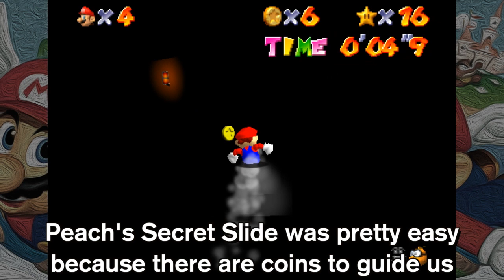Invisible Slides Challenge!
TO ANYONE WONDERING HOW TO DOWNLOAD MY HACKS: Unfortunately, Nintendo took down all of the files I had up for download. However, I did keep a few of my most well-known hacks over the years and just created a download for them. To See what hacks I am reffering to, follow this